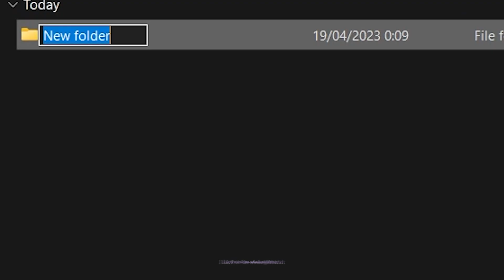Ina is not one of us...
I feel so betrayed
Source : May or may not be breaking a keyboard while cleaning it heh